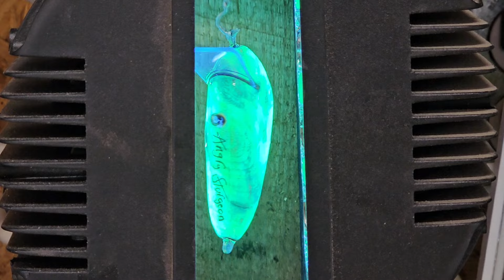Lightning lure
this 100 foot tree took a lightning hit a couple years ago. As it tumbles down onto my trail it gave me an opportunity to make a lure. A really long video but perhaps it'll answer the question I get asked a lot "how long does it take you to make a lure".